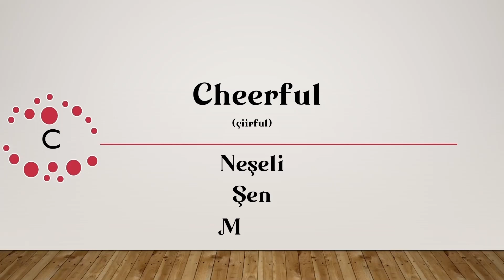5 KELİMEDE İNGİLİZCE (Yds Kelime Ezberleme)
Merhaba, Bizim Hoca'nın kanalına hoş geldiniz. Kanalımızda YDS, KPSS, DGS, ALES, Word, Excel, PowerPoint ile ilgili eğitim videoları olacaktır. Bunların yanında sizden gelen talepler üzerine farklı eğitim videoları da düzenleyeceğiz.